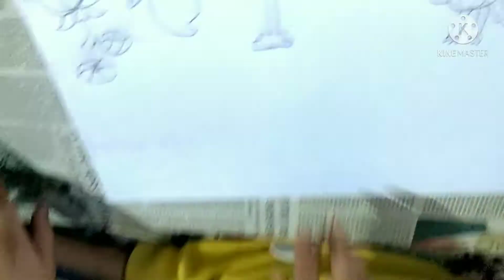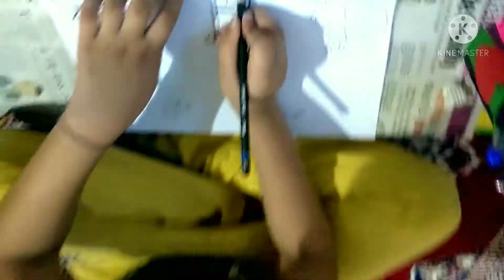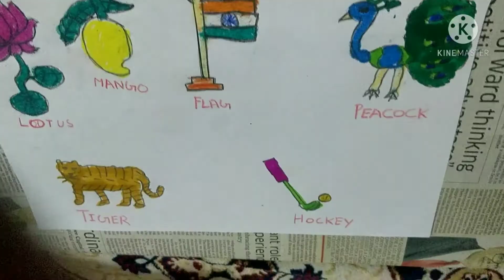Indian National symbols # How to draw India's National symbols || भारत के राष्ट्रीय प्रतीक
How to draw Indian National symbols step by step
National symbols easy drawing for kids